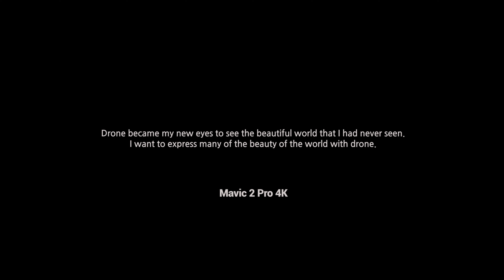푸른청년의 Water gaden timelapse 드론여행 timelapse# 양수리# 물의정원#양수철교#남양주#두물머리#하이퍼랩스#hyperlapse#풍경#자연#구름#화창한날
Drones became my eyes to see the beautiful world that I never seen.
I want to express many of the beauty of the world with drones.

Mavic 2 pro 4K JYC